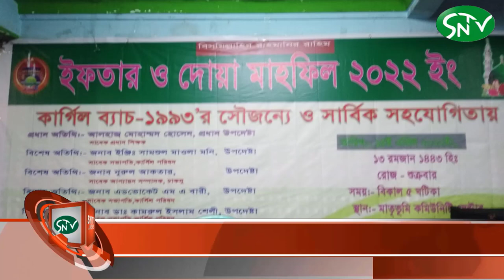কার্গিল সরকারি উচ্চ বিদ্যালয় প্রাক্তন ছাত্র-ছাত্রী পরিষদের ইফতার ও দোয়া মাহফিল অনুষ্ঠিত#SNTV_NEWS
কার্গিল সরকারি উচ্চ বিদ্যালয় প্রাক্তন ছাত্র-ছাত্রী পরিষদের ইফতার ও দোয়া মাহফিল অনুষ্ঠিত